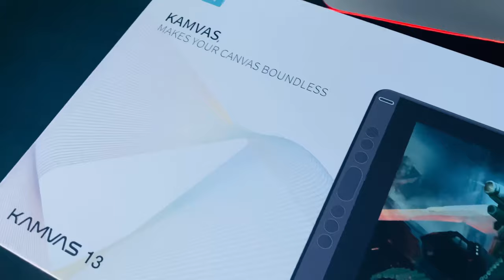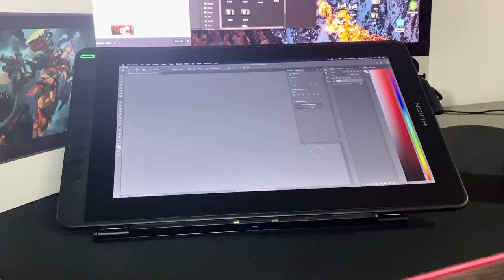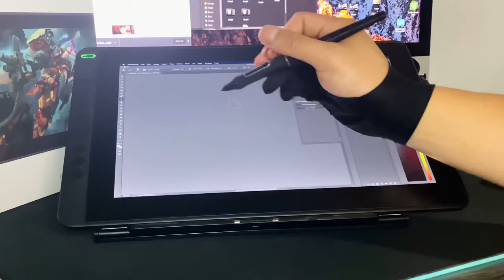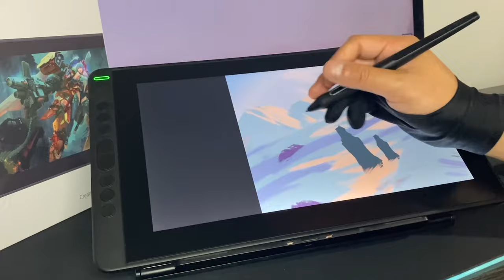Huion Kamvas 13 Review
Watch as I take a look into the Huion Kamvas 13 Display Tablet!

🖼 Art Prints!